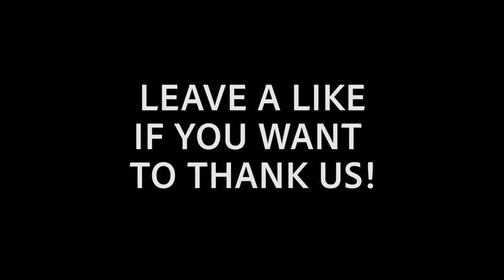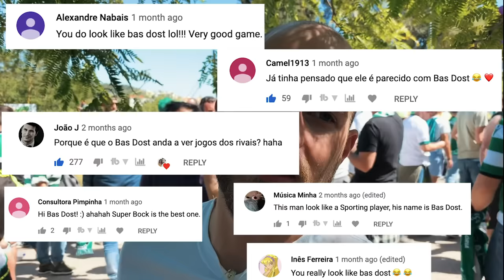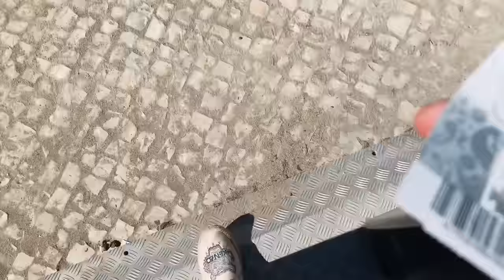EPIC Final da Taça: Sporting vs FC Porto | FULL EXPERIENCE 🏆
ABOUT THIS VLOG:

➡ We have been to both semifinales of Sporting CP vs Benfica in the Taça de Portugal, where Sporting CP were able to advance to the final against FC Porto.
This is one of the most epic experiences to have, if you love football and the atmosphere that always follows. We've heard stories of the pregame atmosphere that is basically like a festival with music and relatively big artists playing on the scenes. It was a lot of fun to explore both the Sporting CP and FC Porto zone, where you would find happy people all over the place drinking tons of Super Bock and barbecuing like it was an actual picnic.
The highlight of the entire final da Taça de Portugal was of course that Joen's twin, Bas Dost, scored to 2-1. Bas Dost forever!!!